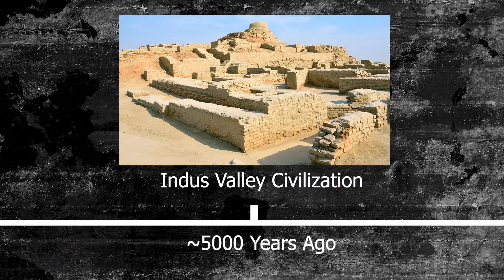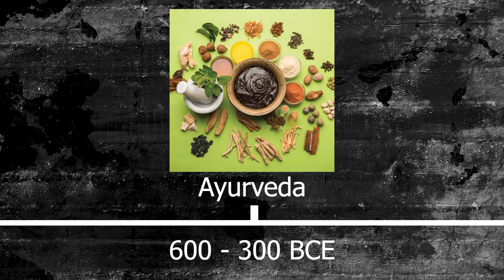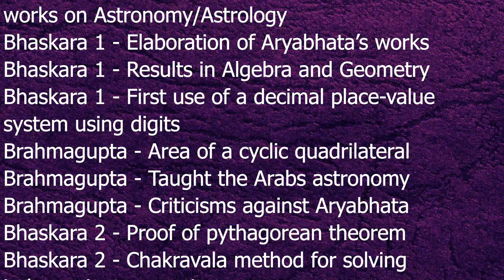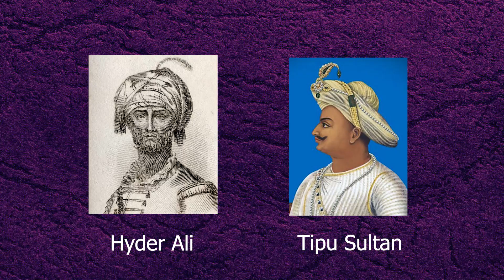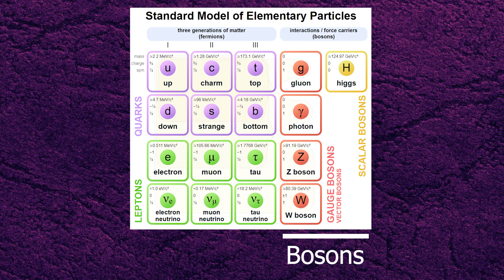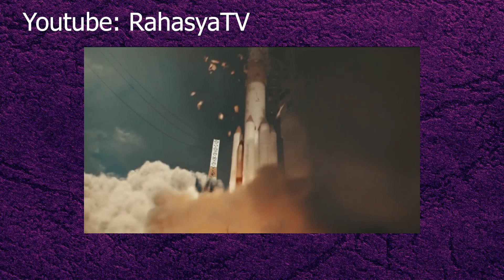Actual Science from India (with timeline) | National Science Day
On this national science day, let's goes through the entire documented history of India looking at all the major scientific achievements

Chapters
00:00 - A History of Science
00:29 - Before 0 CE
03:43 - Mathematicians
05:01 - The 20th Century
08:32 - ISRO
09:28 - Good information beats misinformation

[2] Rao, S. Balachandra;
Indian Mathematics and Astronomy: Some Landmarks
Jnana Deep Publications, Bangalore, 1994 (rev 98)
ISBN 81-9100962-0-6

Corrections
Forgot to mention the iron pillar in Delhi. It was constructed around 400CE and fascinates material scientists and archaeologists for its rust resistance. Clear evidence of the prowess of metallurgy available back then.